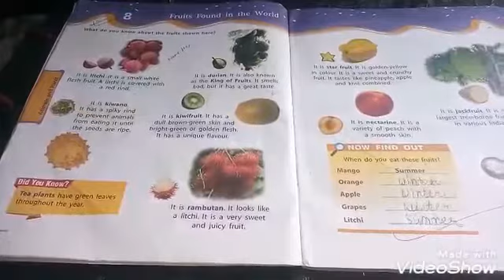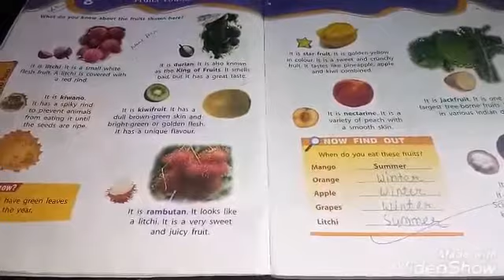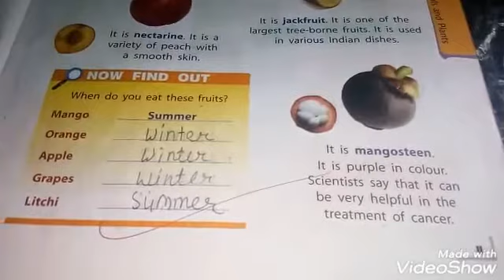CLASS - 2 G.K. (Ch-4)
Students may ask their doubts in the comment box of the video.